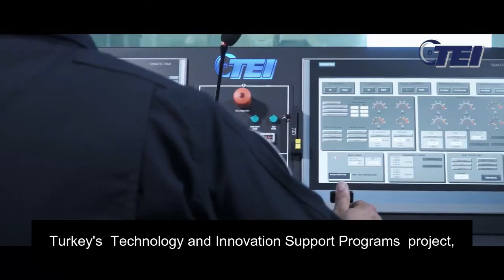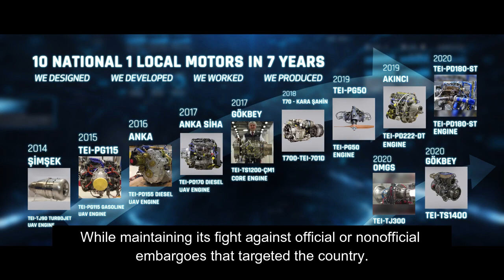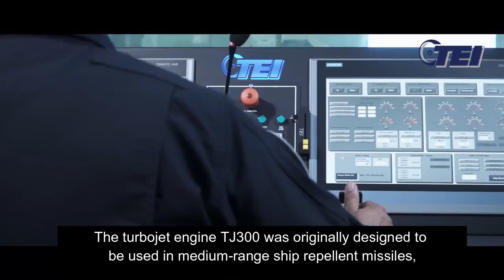Turkish Locally Built Engine Breaks World Record | TEI TJ300 Turkish Jet Engine Broke World Record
Turkey’s first domestically designed Medium Range Anti-Ship Missile air-breathing engine TJ300 broke a world record By reaching 1,342 newtons of impulse force with a diameter of 240 mm, The industry and technology minister said on Friday.
The turbojet engine, developed within the scope of the Scientific and Technological Research Council of Turkey's  Technology and Innovation Support Programs Directorate  project, Reached the impulse within the said diameter, a first in this class.
Mustafa Varank shared the record-breaking test video of the TEI-TJ300 engine on his Twitter account.
The engine is one of the solutions Turkey turned toward to meet its needs locally while maintaining its fight against official or nonofficial embargoes that targeted the country.
The project initially started in 2017, Under the coordination of TÜBITAK, Turkish Aerospace Industries’ (TAI) engine producing subsidiary, TUSAS Engine Industries (TEI) and leading defense contractor Roketsan, Which yielded results far beyond the targeted outcome.
Its best competing engines in the 230-250 mm class produced a maximum impulse of 1,250 newtons with a diameter of 250 mm.
The first prototype of the TJ300 turbojet engine was tested in a ceremony held on June 19 last year with the participation of Varank. The missile engine is capable of operating at speeds of up to 90% of the speed of sound and at an altitude of up to 5,000 feet.
The turbojet engine TJ300 was originally designed to be used in medium-range ship repellent missiles, While with different configurations, it can also be used with several other platforms. TEI-TJ300 engine has the ability to start with wind effect like (windmilling) Without the need for any starter system like(starter motor). This feature enables the platform to be applied to both air, naval and land defense systems.
The mass production process of the engine will begin after the development and qualification tests are completed.